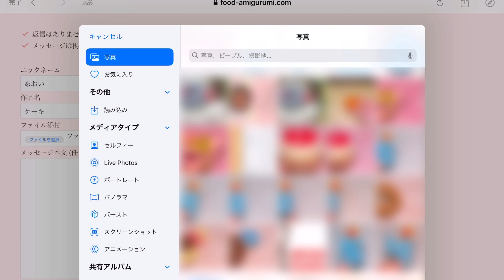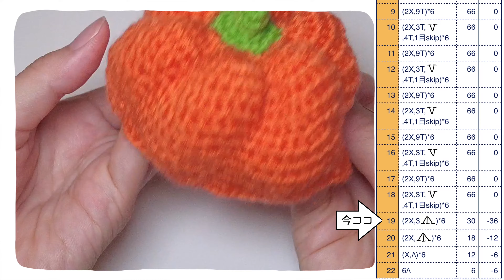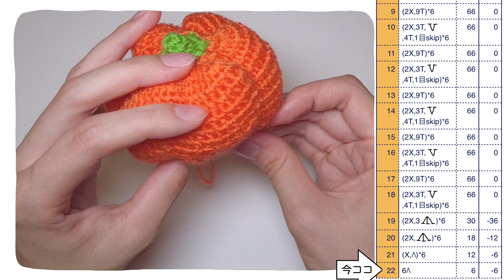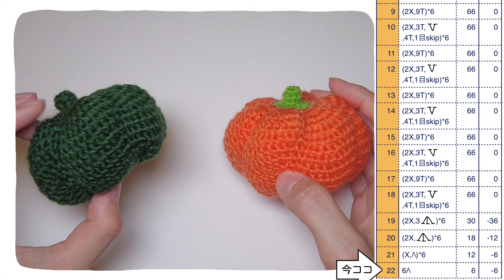【編み図つき解説】かぼちゃのあみぐるみ🎃【かぎ針編み】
今回はかぼちゃの作り方です。

作った作品の投稿をお待ちしています！

1段目から表に沿って順に編めば出来上がります。

The symbols written in the table are as follows.
X:single crochet
V:increase
/\:decrease
⚪︎:chain
⚫︎:slip stitch

For example, (3X,V)*6 is (sc3,inc1)rep6.

📗目次
0:00 はじめに
0:50 材料
0:58 編み図の見方
1:58 1段目〜
6:27 6段目〜
15:42 18段目〜
24:00 完成